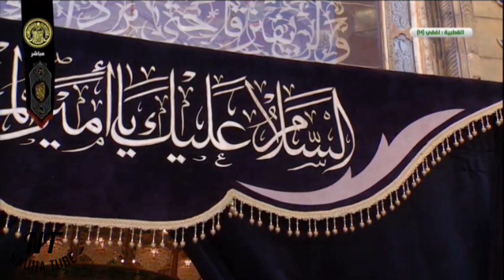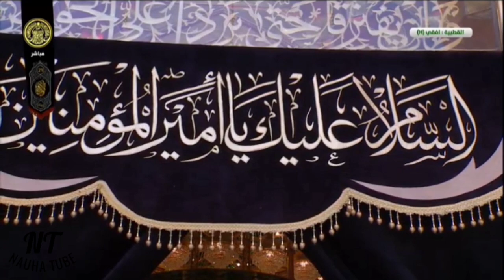Dua E Waledain | Dua For Parents | Translation | Beautiful & Fast Recitation | Roza E Imam Ali ع |HD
Recited by Kumail Raza Muni

Live Shrine of Imam Ali (a.s) from Najaf